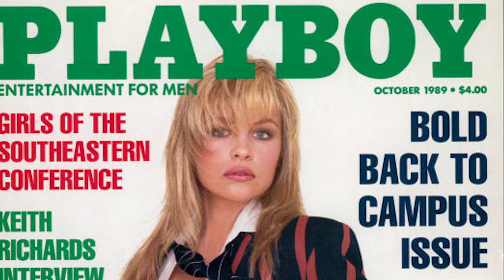Pamela Anderson : la dernière playmate en 13 couvertures de Playboy